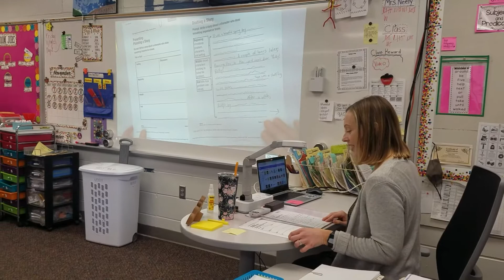Bulldog of the Week - Jessica Neely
Jessica was nominated the week of November 29.